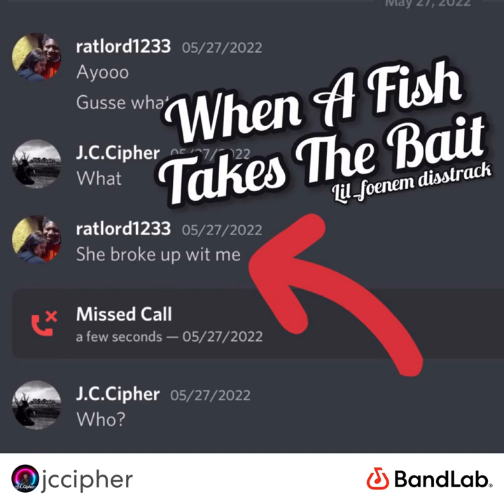When The Goldfish Takes The Bait - Goldfish Disstrack Reply (Official Audio)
Lil_foenem decides to remake his original deleted Disstrack on me. 🙄
Of course without knowing I’ve PREWRITTEN AND PRERECORDED A RESPONSE.
Here’s his reply if youre interested XD